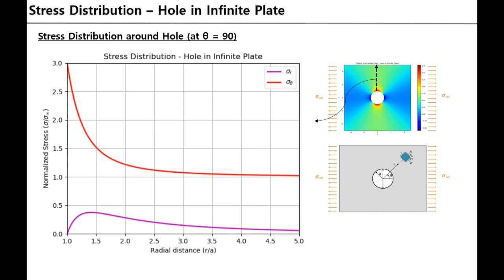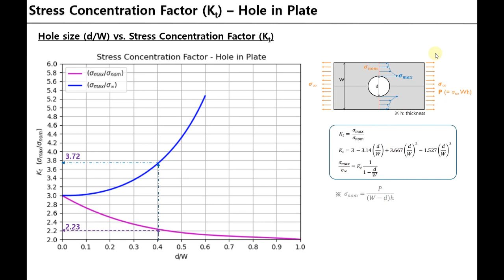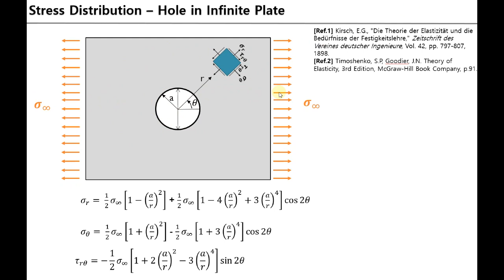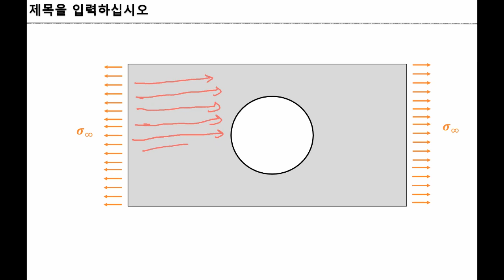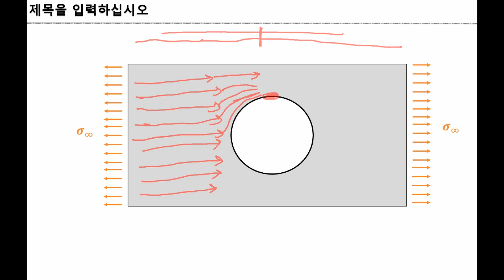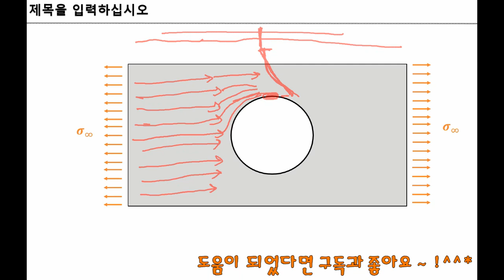Mechanics - 응력집중 (stress concentration)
평판 중앙에 구멍이 있을 경우 (hole in plate), 인장력하에서 구멍 주위에 응력이 어떻게 분포하는지 알아보고,  응력집중(stress concentration) 현상 및 응력집중계수(stress concentration factor)를 설명